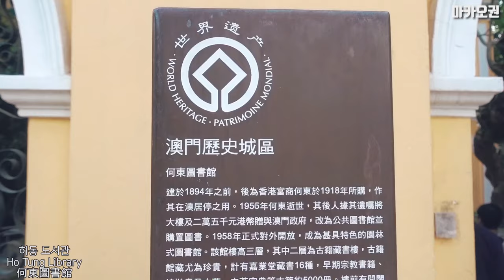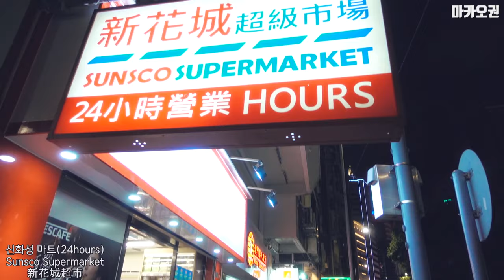마카오의 숨겨진 관광지를 뮤비로 만들어 보았다(feat.가이드와 아이들)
현)마카오 여행정보｜일상｜맛집｜요리｜중국어  유튜버 "마카오권"
【주 1~2회 업로드 / 금 저녁 6시 고정 업로드】